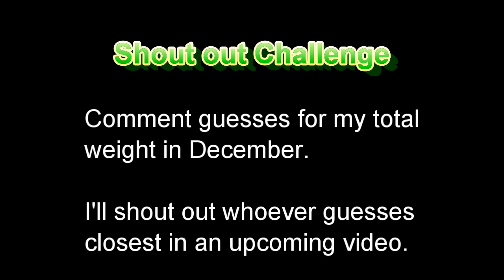Spider Dunk/Freshman 15/Baseball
Headed off to college, so I did a few final dunks on the old Goalrilla.  Guess how much I will weigh when I come back and win a shout out on an upcoming vid.  Spider Dunk as requested by Zac Golding.  Threw in a few baseball clips for Troydan.  Thumb up and sub if you want.